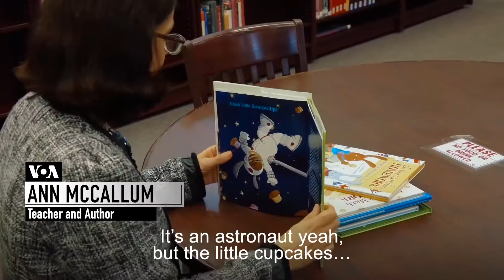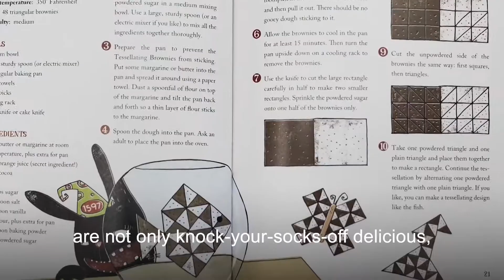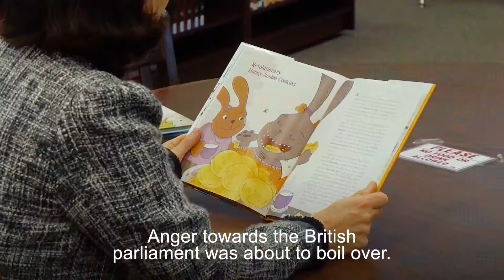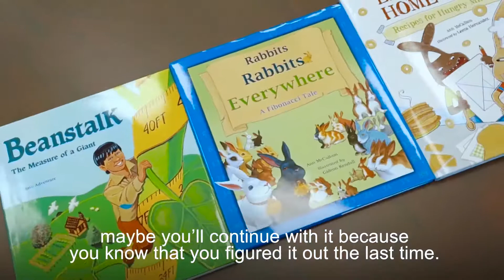20180511 VOA Connect Food by the Numbers